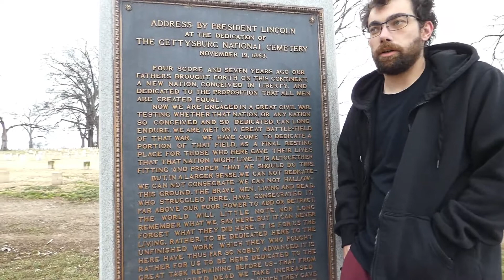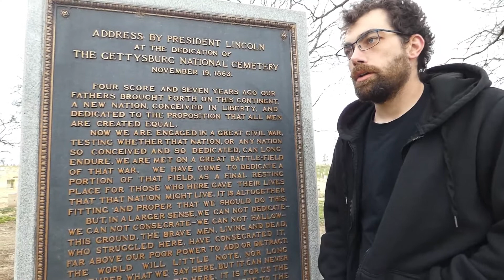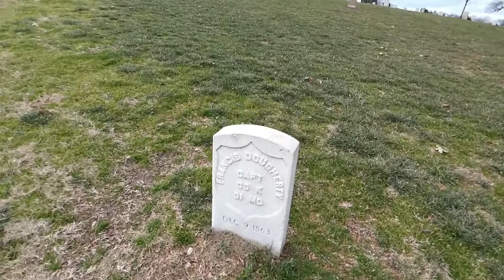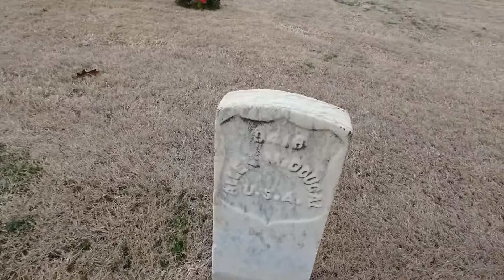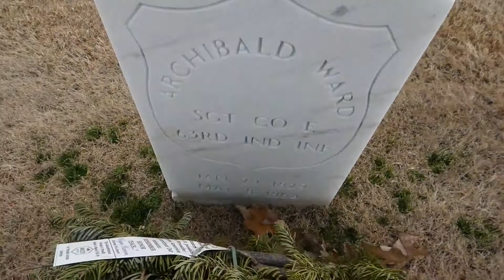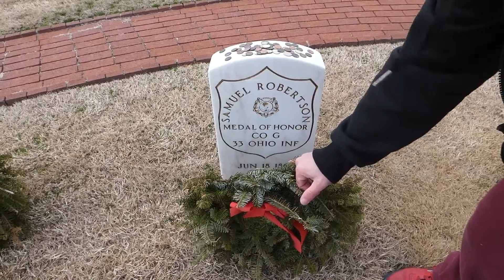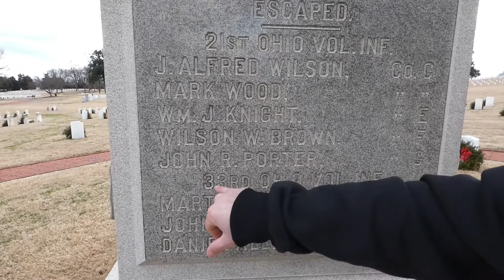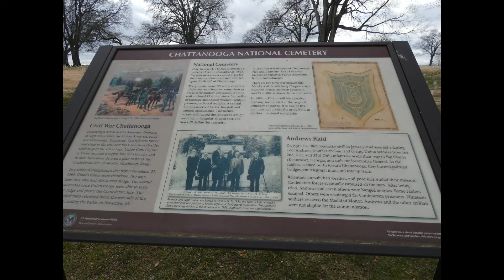Exploring Chattanooga National Cemetery: Andrews Raiders Memorial Tour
In this video, join us on a tour of the Andrews Raiders Memorial at Chattanooga National Cemetery. Explore the historical significance of this site, learn about the brave Andrews Raiders, and discover the stories behind this memorial. Follow us as we walk through the hallowed grounds of the cemetery, paying tribute to those who served our country.